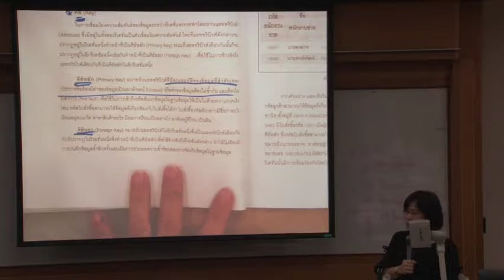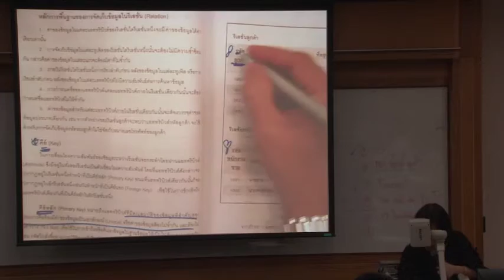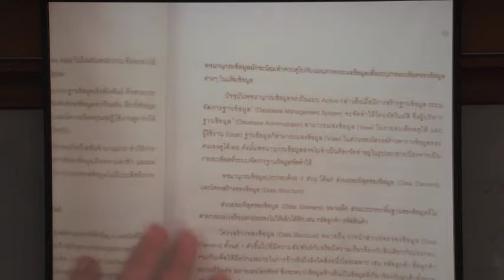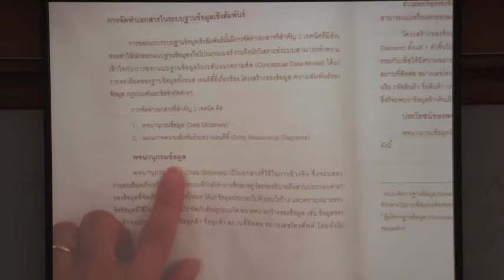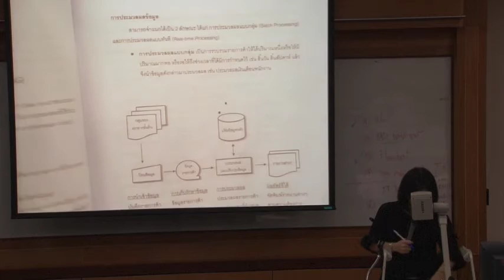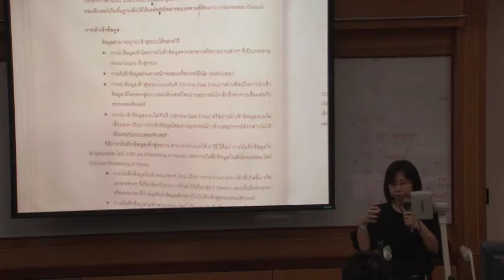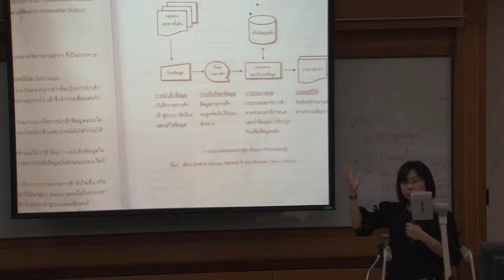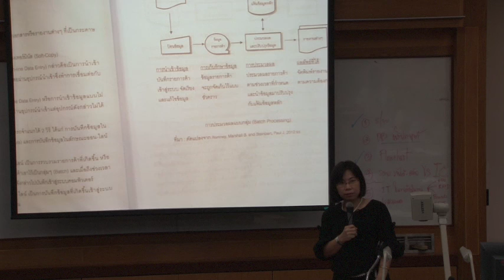AC318-06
AC318 ระบบสารสนเทศทางการบัญชี (6/9)